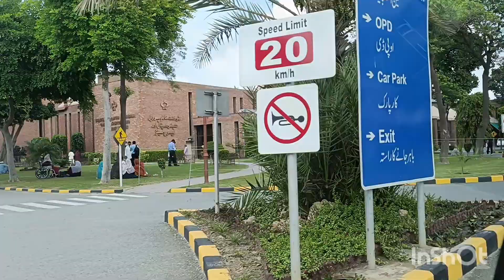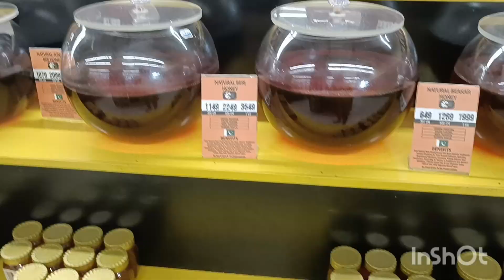Lahore shoppin haul | fortress sy kuch nhi mila | fail shopping haul@BitterCherry